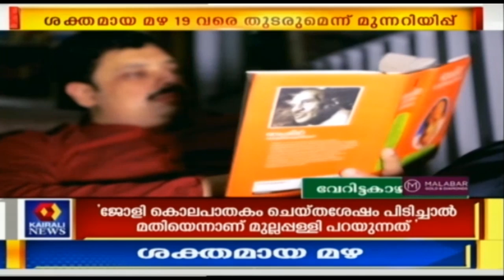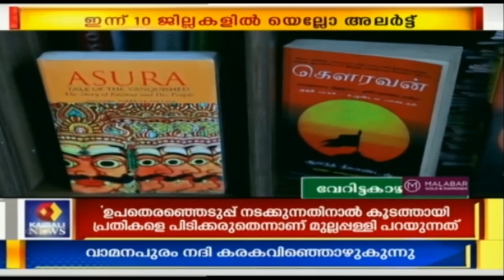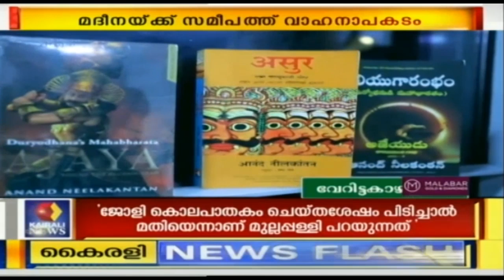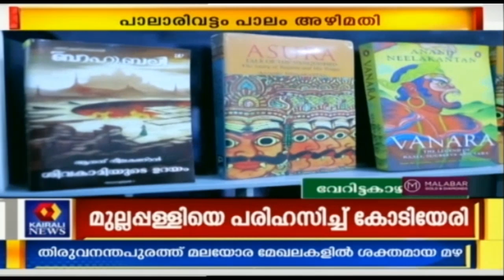Veritta Kazhchakal: 843 | വേറിട്ട കാഴ്ച്ചകൾ | 17th October 2019